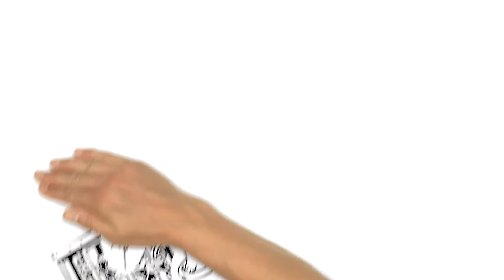HIV & AIDS A Simple Explanation